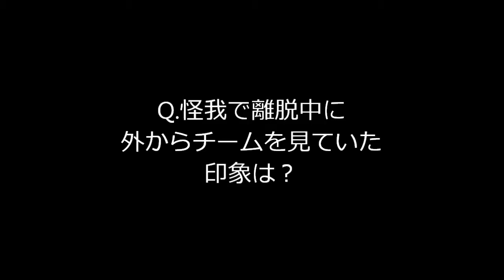6/1（土）vs.水戸 茂木弘人選手 試合後インタビュー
2013 J2リーグ第17節
水戸ホーリーホック［0 - 2］ヴィッセル神戸
［得点者］
水戸：
神戸：奥井諒（32'）、マジーニョ（65'）